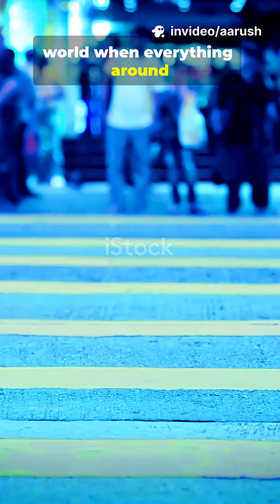You Live 0 2s in the Future